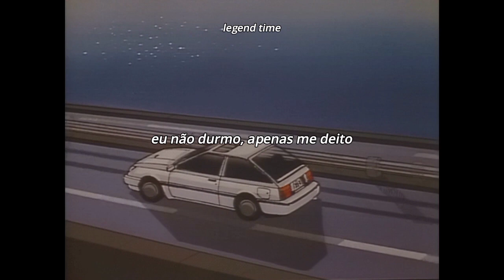ekkstacy - it only gets worse, i promise (legendado)